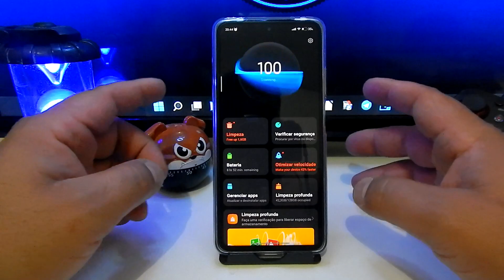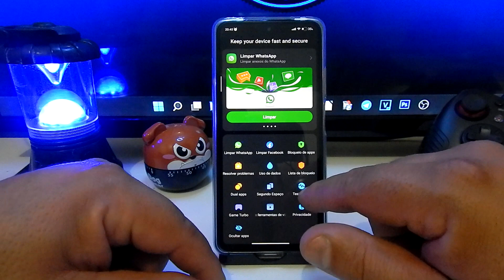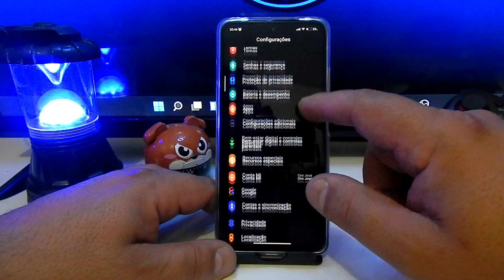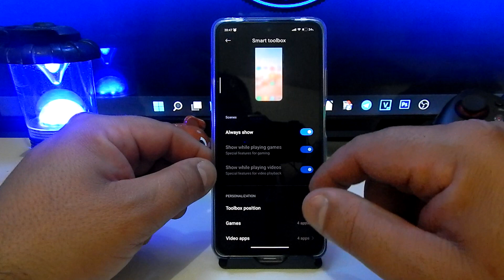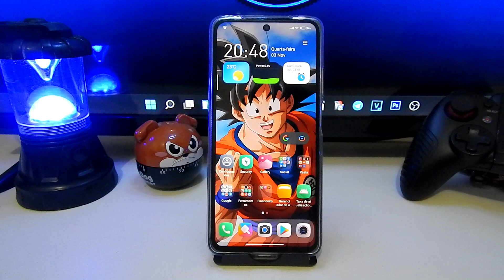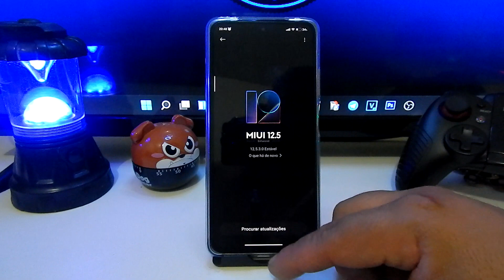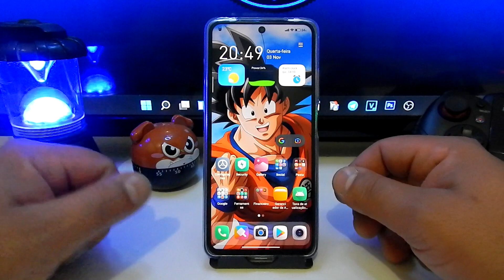SMART TOOLBOX NOVO RECURSO DA MIUI 12 5 MAS VEJA O VÍDEO